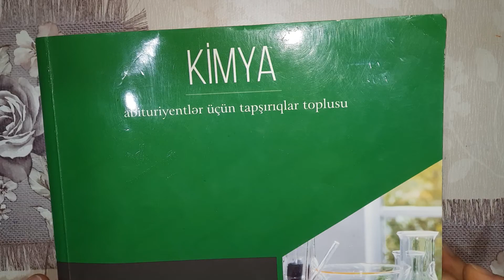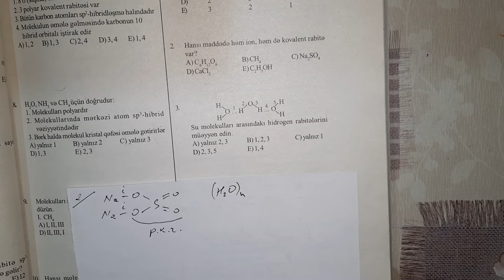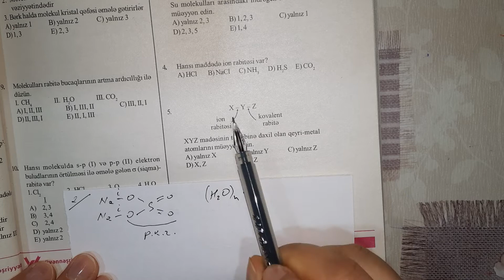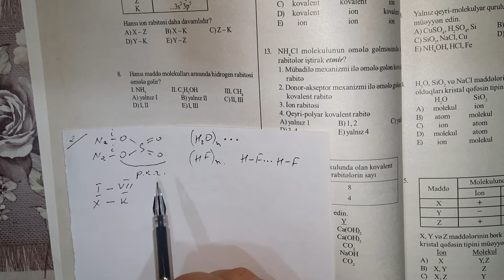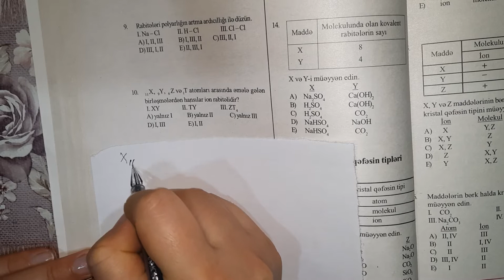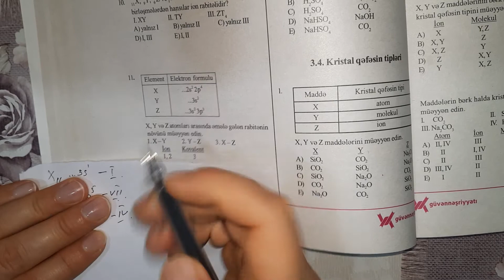Kimya Güvən .3.3.İon,metal və hidrogen rabitəsi.